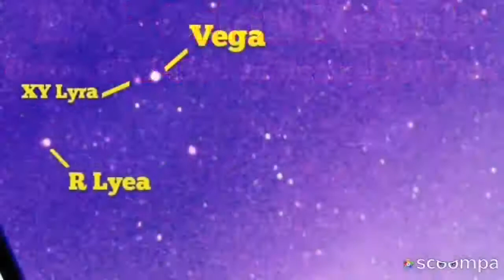Watch Shocking Video Of Impact Debris Or UFOs Emerging From Behind Moon/ Astronomy, Telescope